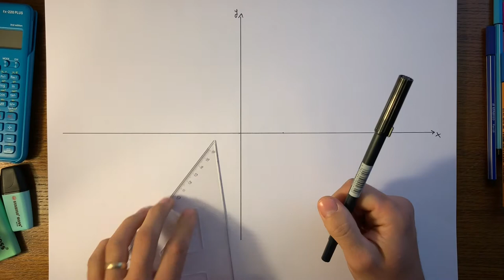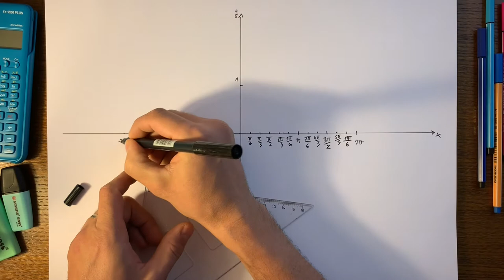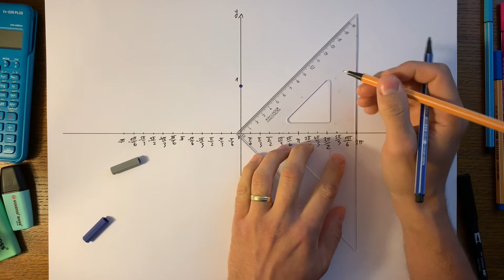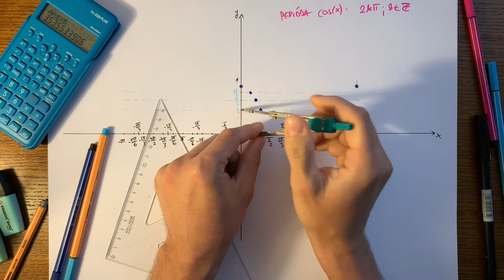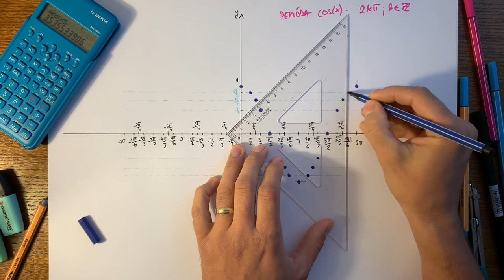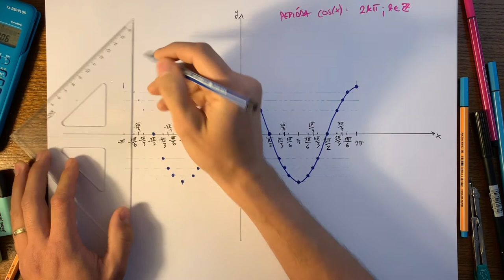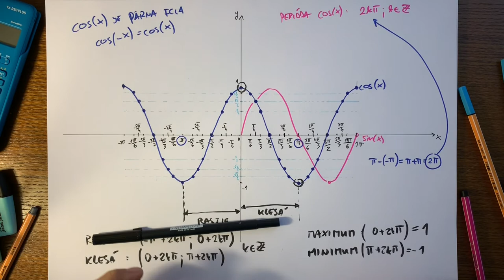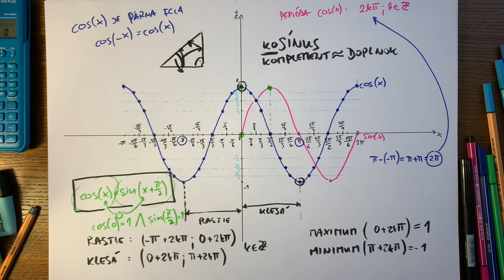Graf funkcie kosínus – z jednotkovej kružnice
Ako urobiť graf funkcie kosínus na základe hodnôt z
jednotkovej kružnice.